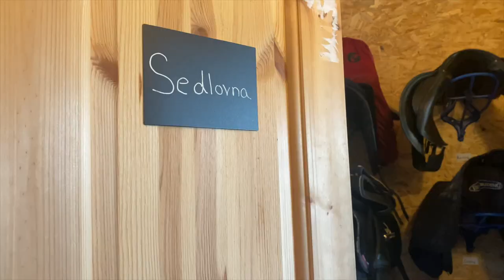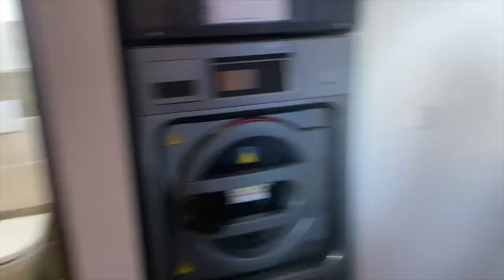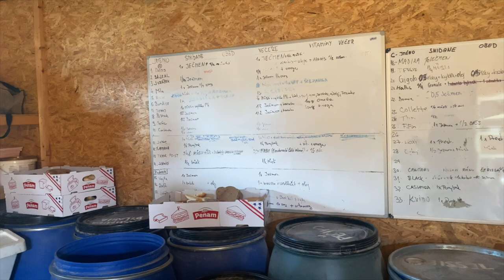Stable tour - Jak vypadá stáj kde mám Kess?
Ahojky, dneska vás všechny zdravím u nového videa tím je stable tou stáje kde mám Kess😌, pokud by vás zajímala i stáj kde mám Chanyny, tak samosebou mohu natočit stable tour i té❤️.

Jestli se vám líbí moje videa, tak budu ráda když nás budete sledovat i na Instagramu, kde se jmenuji @julie_and_chanel_team